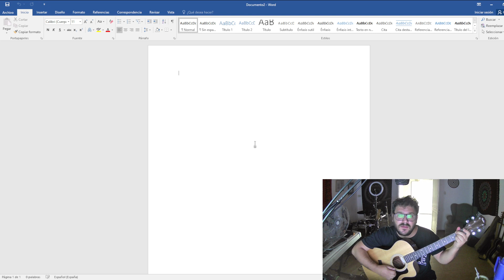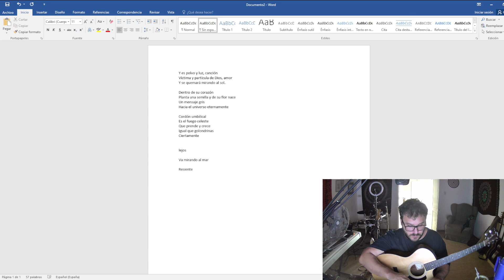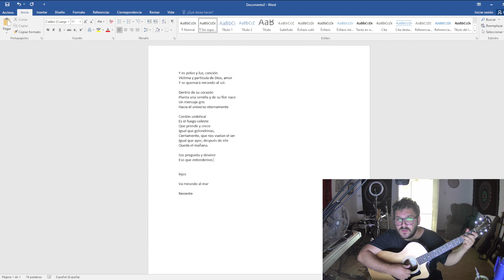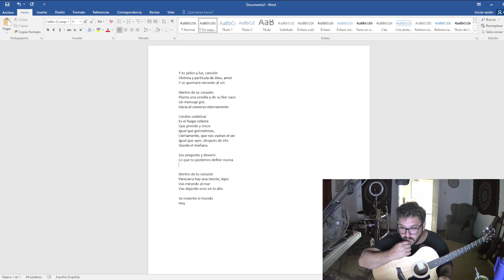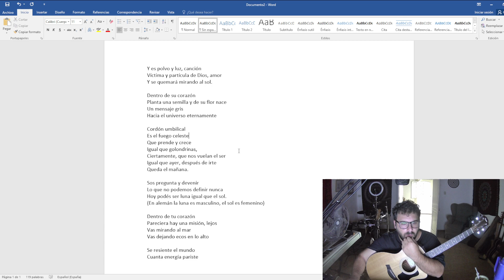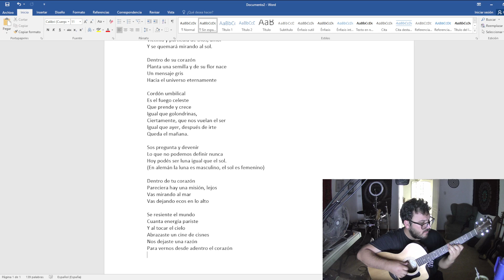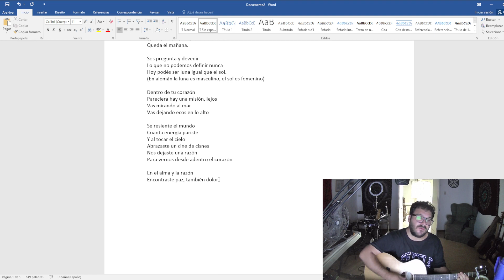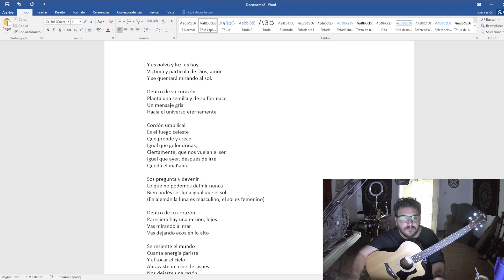"Todavia" - Componiendo una cancion a Spinetta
El video es medio pesado, pero tenia esta idea melodico/armonica dando vueltas hacia unos dias, y cuando me senté a componerla completa prendí la camara y grabé el proceso.
No se exactamente que aporta esto al mundo, pero si se que estoy concentrado y tratando de conectar con mi parte sensible y artistica para dar luz a una cancion nueva.
Los que no quieran fumarse todo el video, pueden ir a los minutos 55:35 y ver como quedó la cancion final que se terminó llamando "Todavia (A Luis)".
Dedicada integramente a Luis Alberto Spinetta.